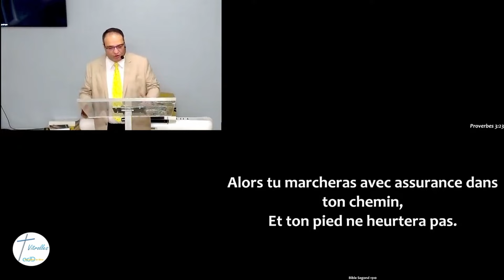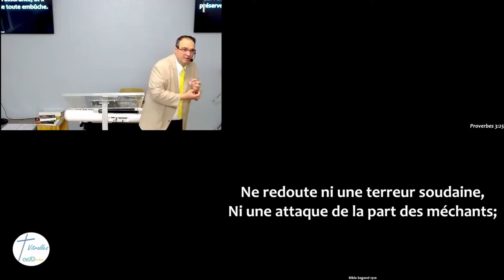L'enseignement et la marche 5 05 2024 Pasteur Pascal Lajoux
pasteur Pascal Lajoux (AdD de Niort)
Nous sommes des enfants tributaires de l’enseignement de la Parole de Dieu.
Le fondement pour notre vie, c’est ce que Dieu dit à travers sa Parole écrite la Bible.
3 verbes sont essentiels : garder ; marcher ; se coucher.
Nous allons nous arrêter sur ces 3 verbes. Qu’est-ce que je dois garder ? Comment marcher ? Que révèle le verbe se coucher ?

Lecture(s) :
👉 Proverbe 3 v 21-26 ; 4 v 23 ; Matthieu 16 v 6 ; 1 Rois 18 v 21 ; Colossiens 2 v 6-7 ; Romains 8 v 28

 Vous désirez recevoir les notes de la prédication? Ou nous partager un sujet de prière?